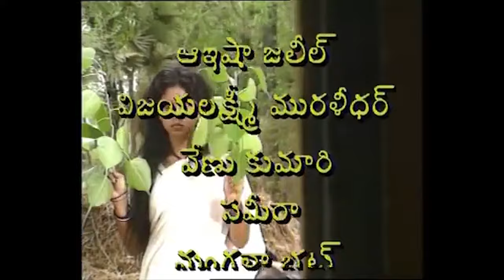సుమ నటించిన వేయి పడగలు Veyyipadagalu Epi-13 || webseries in telugu || Director.com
సుమ నటించిన వేయి పడగలు 13th ep Veyyipadagalu Epi-13 || webseries in telugu  || Director.com